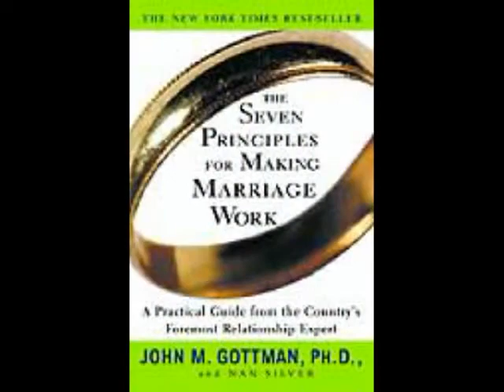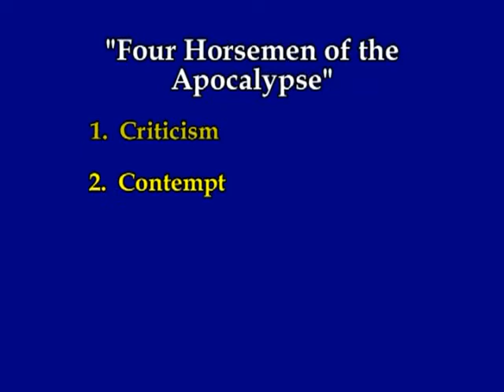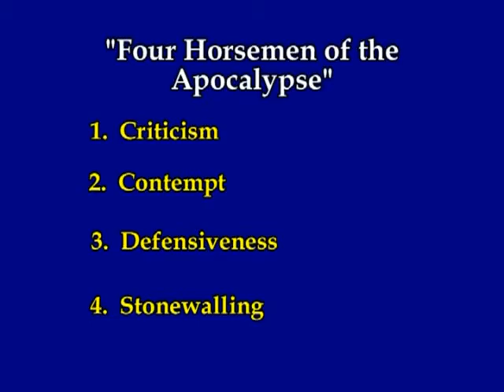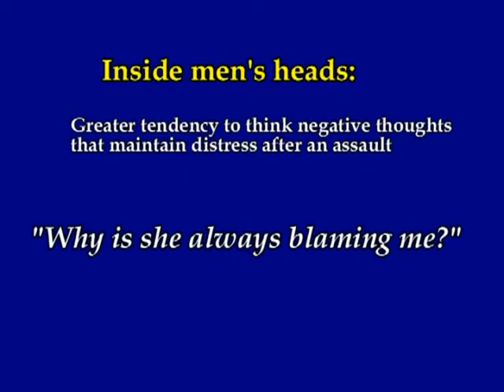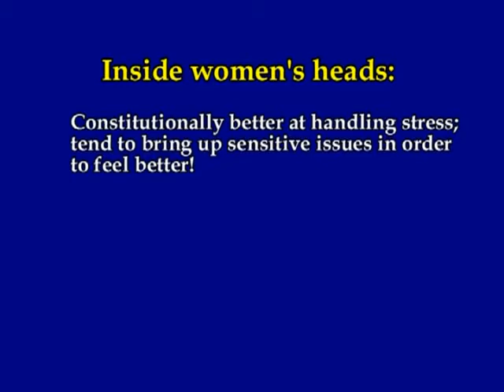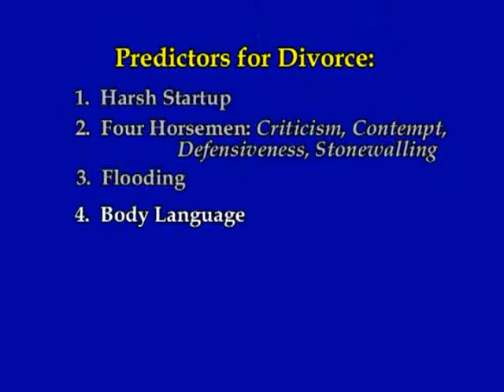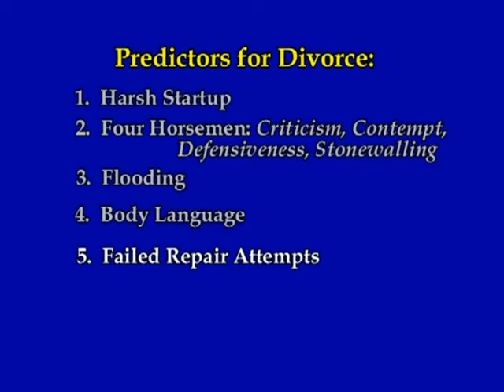Divorce Prevention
Dr. Jerry & Deborah Meints, LMFT discuss Divorce Prevention on "It's A Family Affair"